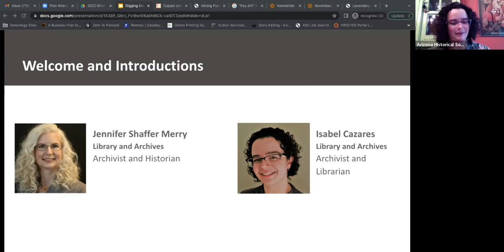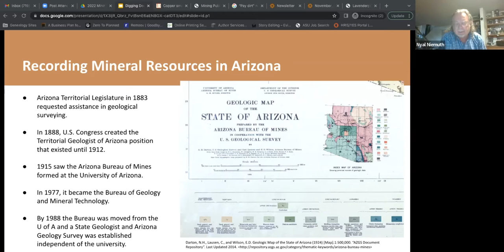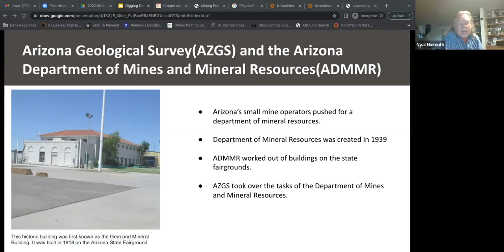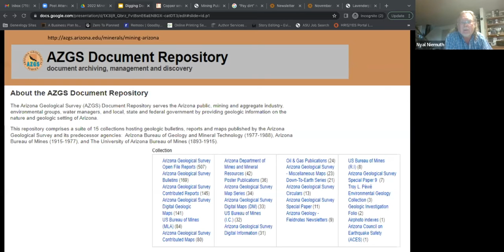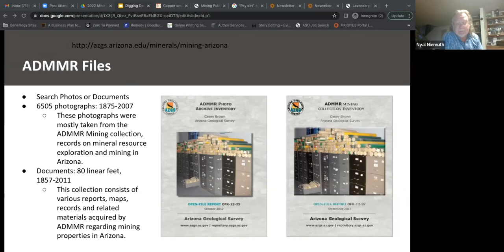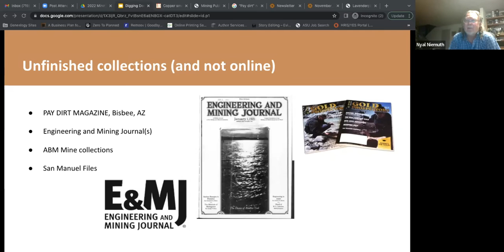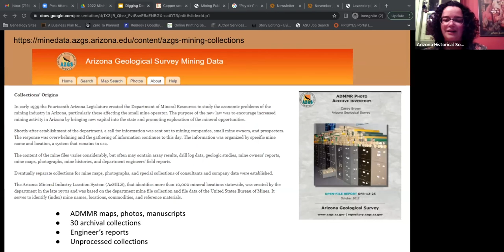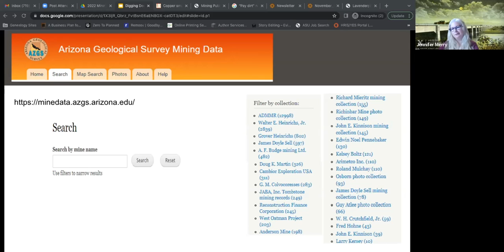Digging Deeper: Exploring New AHS Mining Records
Mining is at the heart of Arizona’s history and has shaped it physically, economically, and culturally. Nyal Niemuth, former AZDMMR employee with over 35 years of experience in mineral exploration discusses AHS’s newest mining collection. Learn how to conduct research and trace the vein of mining that runs deep through the state.